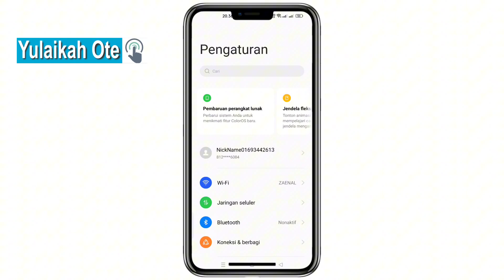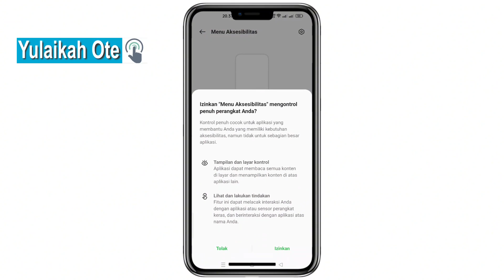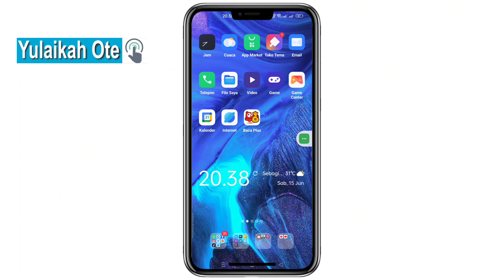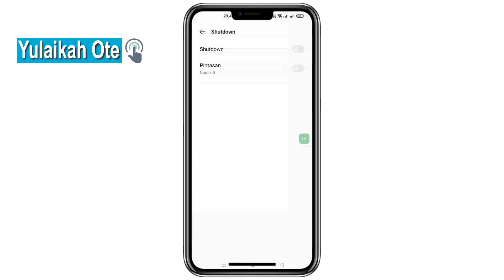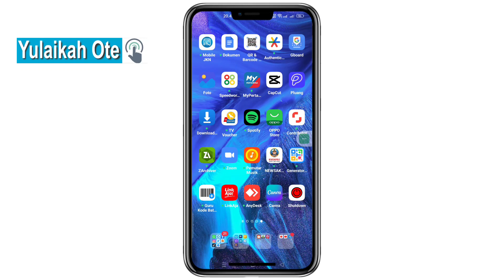Cara Restart Hp Tanpa Tombol Power ( oppo, vivo, xiaomi, infinix, semua android)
Cara Restart Hp Tanpa Tombol Power